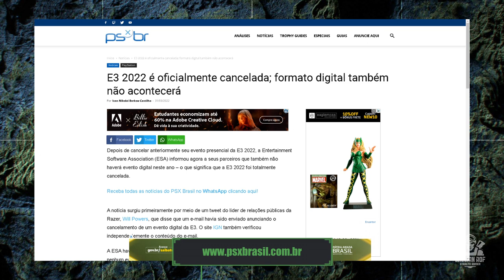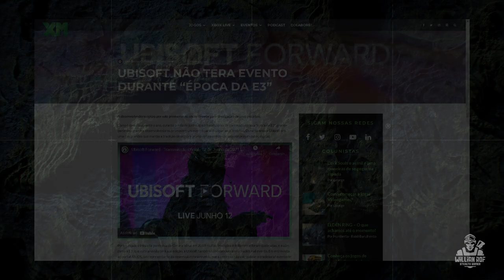BOMBA! UBISOFT FORWARD 2022 CANCELADO - entenda tudo agora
Depois de tantos problemas agora chegou a informação de que o evento Ubisoft forward de 2022 não vai acontecer. Pra quem não sabe o ubisoft forward é o evento anual da ubisoft onde eles trazem as novidades, falam sobre os novos lançamentos e tal. Todo ano eu faço a transmissão aqui no canal desse evento mas esse ano não vai rolar. infelizmente

SEJA MEMBRO!

Facebook Page: willian rof stealth gamer

PLATAFORMAS ONDE JOGO:

PS4
PC